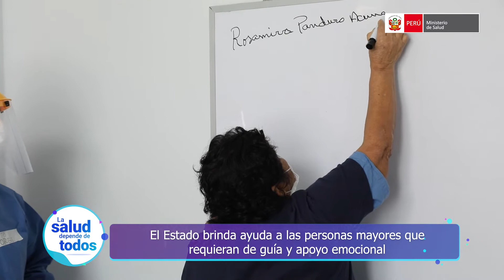La Salud Depende de Todos - edición 11 de octubre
En LaSaludDependeDeTodos, hoy te informamos más sobre las vacunas del esquema regular, la diferencia entre los pacientes asintomáticos y sintomáticos. Además, cuidados de salud mental en adultos mayores.